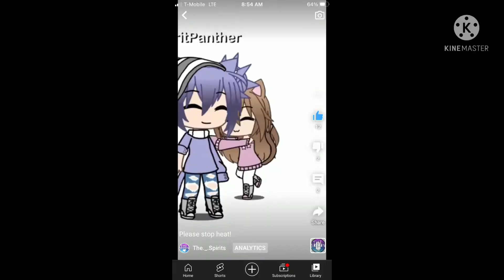Tysm for 400+ Subs :D